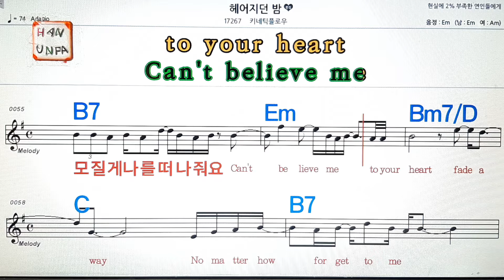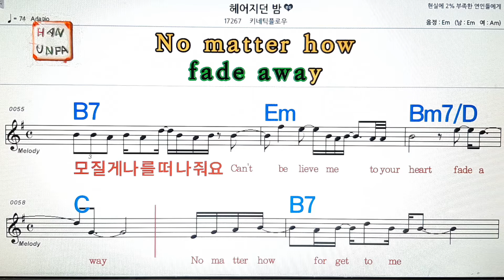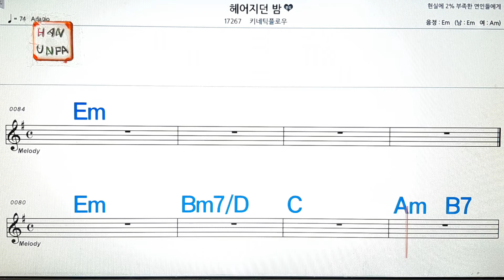헤어지던밤/키네틱플로우💋노래방, 가라오케, 코드 큰 악보,반주,가사💖Karaoke, Sheet Music, Chord, MR